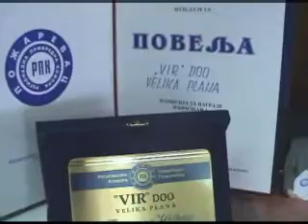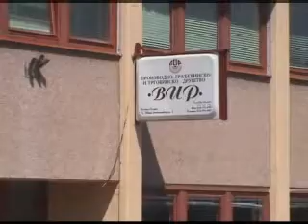Preduzece VIR Velika plana